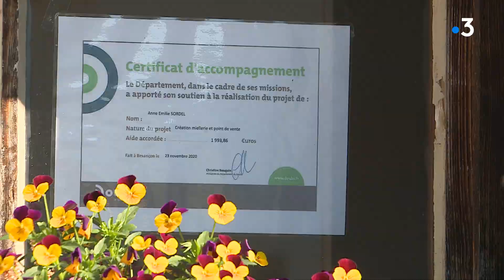Son nouveau métier, apicultrice : Anne Emilie Sordel travaillait dans la pharmaceutique en Suisse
De l’industrie pharmaceutique à l’apiculture .. après 13 années passées à travailler en Suisse Anne Emilie Sordel a décidé de quitter son emploi à Neuchâtel et sa vie de transfrontalière pour se reconvertir dans l’apiculture chez elle dans le Haut-Doubs.
Reportage Marine Candel, Robin Droulez
avec
Anne-Émilie Sordel
Apicultrice "La miellerie de Combes"